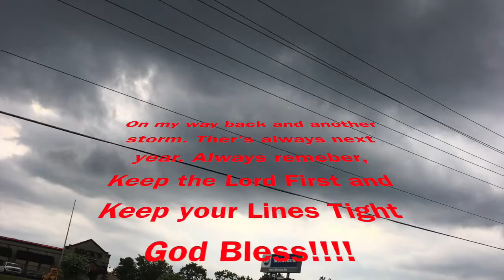Tough Conditions - Last 2 BFL's (Ep 11) Bass Fishing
Rough out on the Potomac and a Hot July day on the James River.